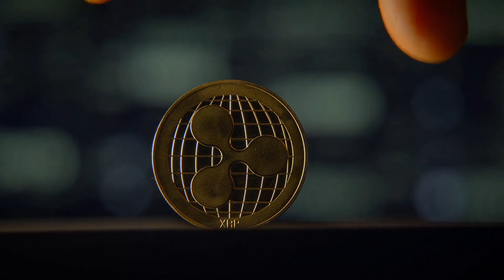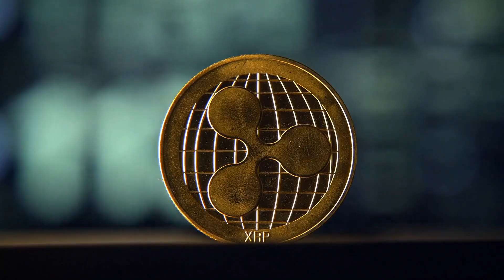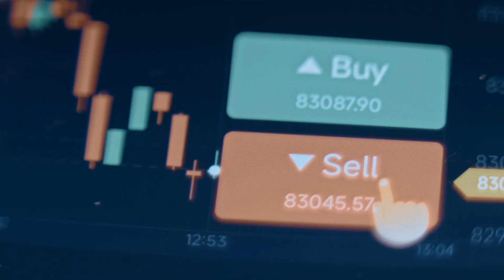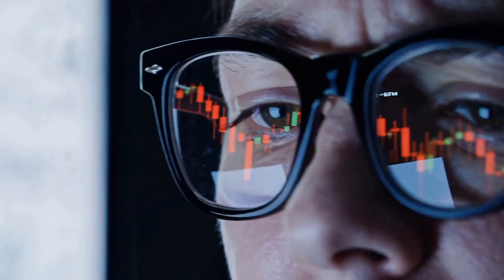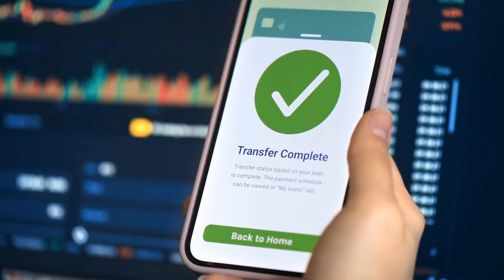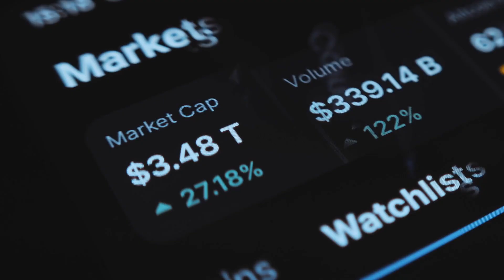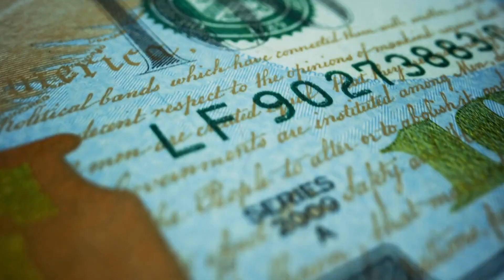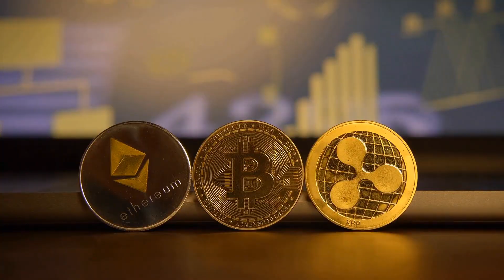XRP Beat the SEC—Now What? The $3 Trillion Question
XRP Explained for Beginners: The Ultimate Guide to Ripple and The Plan

Artificial intelligence, robotics, crypto, blockchain, and breakthrough tech are reshaping our world faster than ever. In this INSIDER Ai Tech breakdown, we expose the risks, opportunities, and hidden truths behind the headlines—no hype, just deep-dive 2025 research.

Timestamps:

I do the deep-dive research in AI technology, crypto news, blockchain, robotics revolution, and tech economics so you don’t have to.

- Fictional depictions of future events are not predictions.
- Nothing here constitutes financial, investment, legal, or tax advice.
- Cryptocurrency and blockchain investments are highly volatile and can result in total loss of capital. Always conduct your own research (DYOR) and consult licensed professionals.
- Economic forecasts and tech predictions are speculative and based on publicly available data—past performance is not indicative of future results.
- We may discuss securities, tokens, or projects we do not own. All opinions are our own.

INSIDER Ai Tech explores the unexpected intersections of artificial intelligence, robotics, crypto, blockchain, economics, and breakthrough technologies. New breakdowns every week—stay ahead of tomorrow.